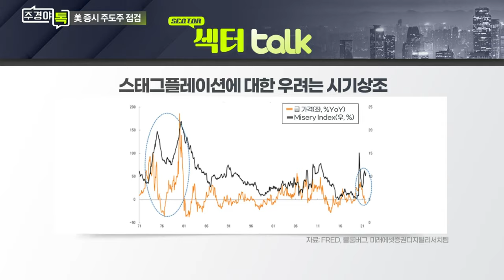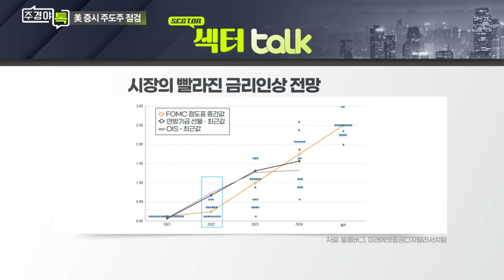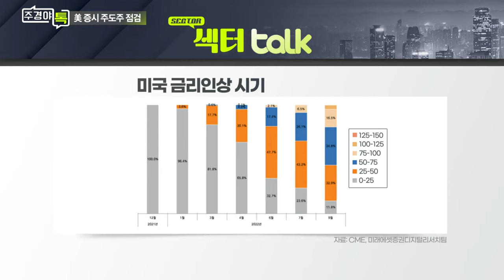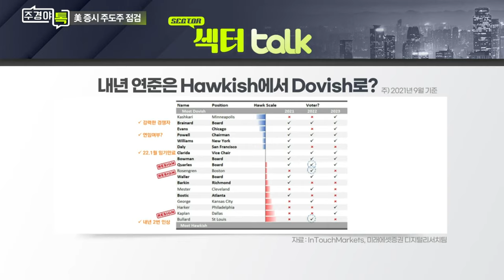‘11월내 테이퍼링’ 美 연준 정책 기조 변화 가능성은?_섹터 TALK: 미국 증시 ‘고공행진’... 차기 ,주도주는 어디에? (2)_주경야톡 17회 (20211115)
Q. ‘11월내 테이퍼링’ 美 연준 정책 기조 변화 가능성은?

# 김석환 미래에셋증권 디지털리서치팀 연구위원
- 前) 유안타증권 글로벌투자정보센터